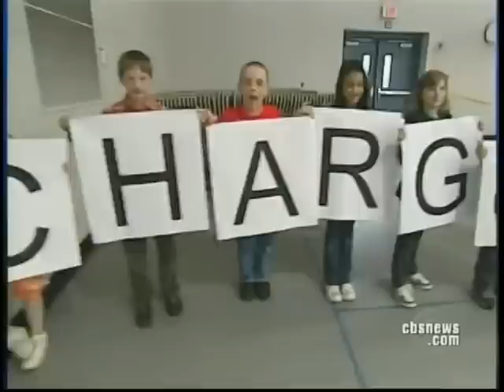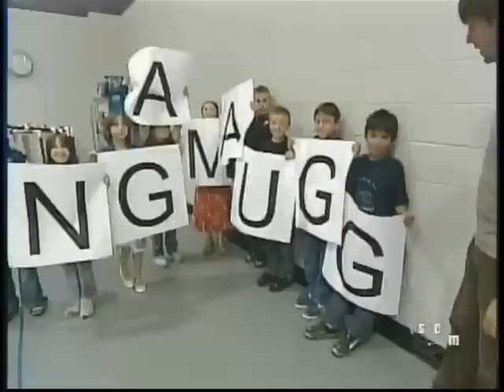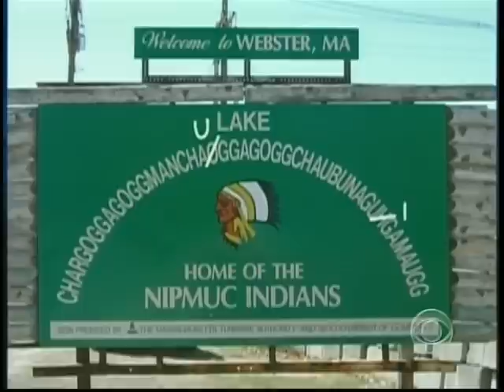Lake Chargogg CBS News 5 2009